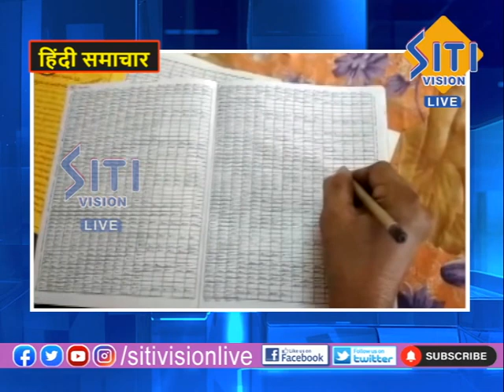NEWS UPDATE 9.00AM HINDI 19-07-22|| Siti Vision Live